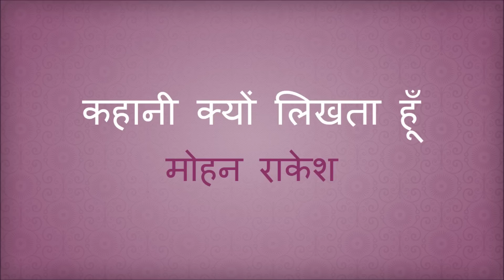Kahani Kyon Likhta Hoon - Mohan Rakesh ( कहानी क्यों लिखता हूँ / मोहन राकेश )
A portrait of Mohan Rakesh by Mohan Rakesh

Mohan Rakesh (8 January 1925 – 3 December 1972) was one of the pioneers of the Nai Kahani ("New Story") literary movement of the Hindi literature in the 1950s. He wrote the first modern Hindi play, Ashadh Ka Ek Din (One Day in Aashad) (1958), which won a competition organised by the Sangeet Natak Akademi. He made significant contribution to novel, short story, travelogue, criticism, memoirs and drama.

He was awarded the Sangeet Natak Akademi Award in 1968.